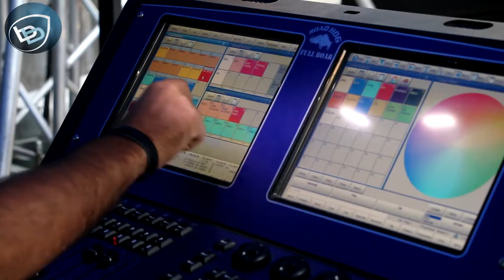Bits and Bytes - Digital Universe ESL Finals 2016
Bits and Bytes @ Digital Universe #3
23 - 25 September 2016 @ New York College Kalithea